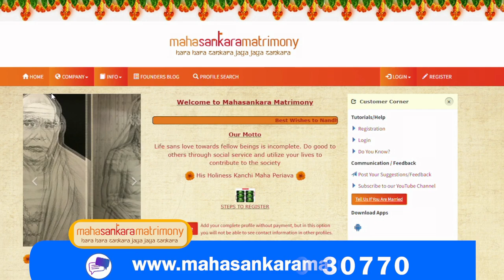யாரையும் திட்டாமல் வாழ வேண்டும்! நீதிக் கதை - 2 | மகா பெரியவா மகிமை - 829 | P Swaminathan